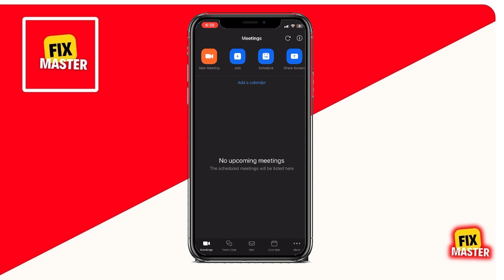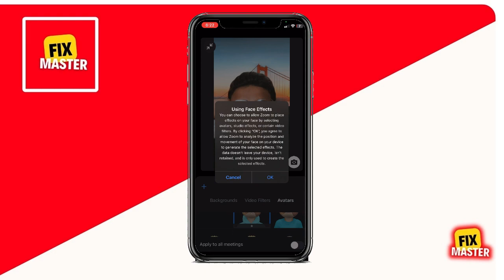How To Change/Add Background In Zoom App In Mobile (iPhone & Android)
Learn how to change or add backgrounds effortlessly on iPhone and Android devices with our step-by-step guide. Discover the secret to using virtual backgrounds without a green screen and impress your colleagues and friends. Enhance your video calls with personalized backgrounds that reflect your style and professionalism. Say goodbye to boring backgrounds and hello to endless possibilities with Zoom!